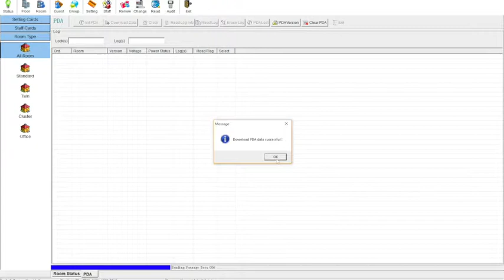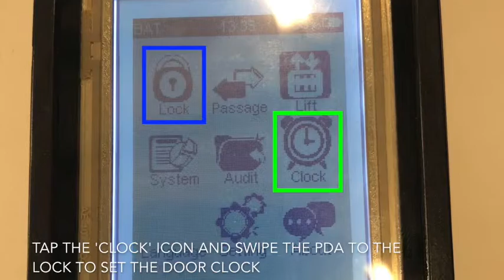4 program lock with pda 520